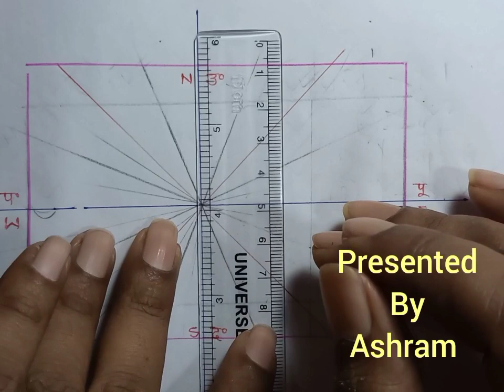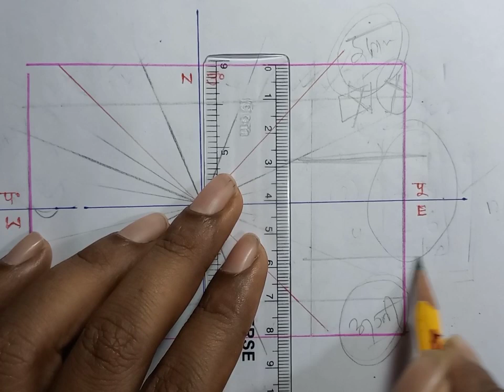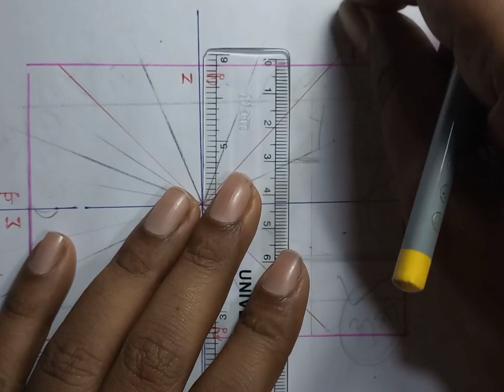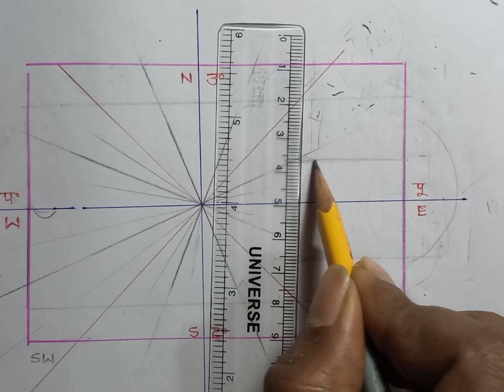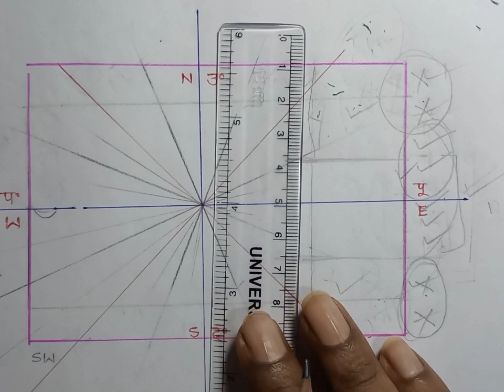East direction vastu‌ | पूर्व दिशा का वास्तु शास्त्र | vastu for home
East direction vastu‌ | पूर्व दिशा का वास्तु शास्त्र
east face vastu